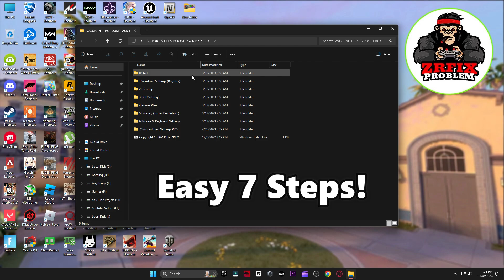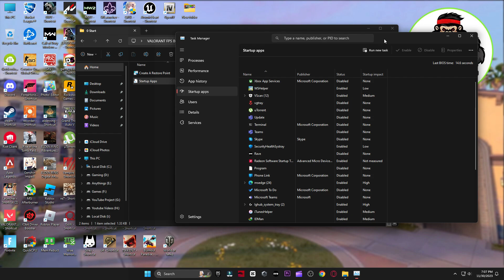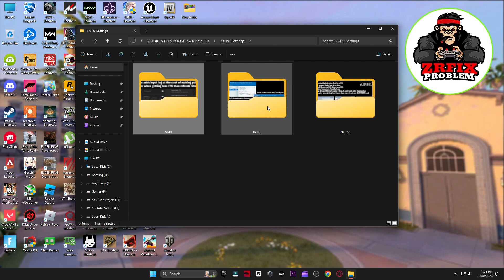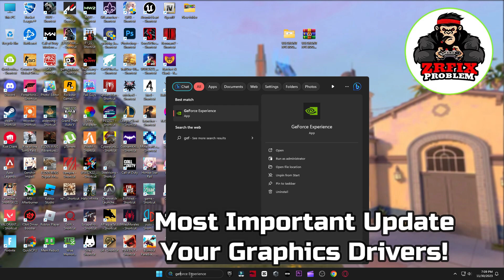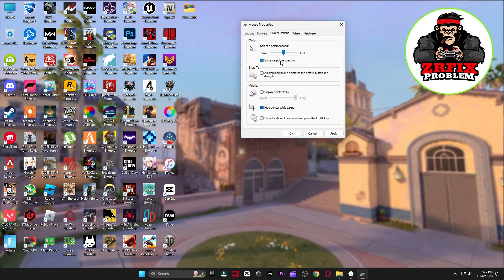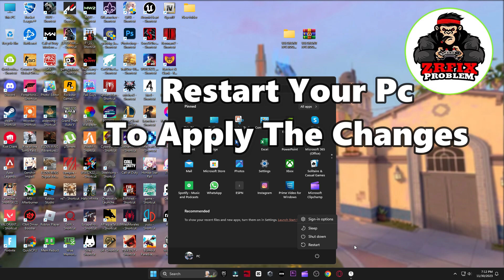How To Fix FPS Drops & BOOST FPS in Valorant Episode 7 Act 3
In this video, I show you How To Fix FPS Drops and Boost FPS in Valorant Episode 7 Act 3 using an VALORANT FPS BOOST PACK by me and other settings & optimizations that will tremendously help you get more fps and fix lag in valorant episode 7 act 3. Get more fps in valorant and fix any and all stutters, lags or hitches and fps drops in Valorant Episode 7 Act 3. With the drop of new valorant episode 7 act 3 update a lot of people are experiencing fps drops and stuttering in valorant. So this guide will help you fix stutters,boost fps in valorant & reduce input delay in valorant episode 7 act 3 by showing you the perfect valorant settings and optimizations for windows to optimise your windows for gaming and performance. These tweaks will help you completely fix fps drops in valorant episode 7 act 3. I hope that this video can help you guys fix that and play the game smoothly on your pc by optimizing your windows and tweaking.

My Computer (PC) Specs:
CPU: Intel Core i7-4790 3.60GHz
GPU: AMD RX 570 4gb
RAM: 16 GB
Motherboard: ASROCK-Z87 PRO 3
Power Supply: EVGA 80 Plus Bronze 850W